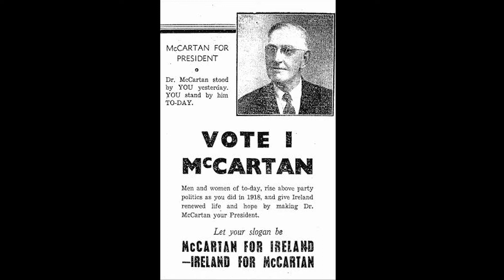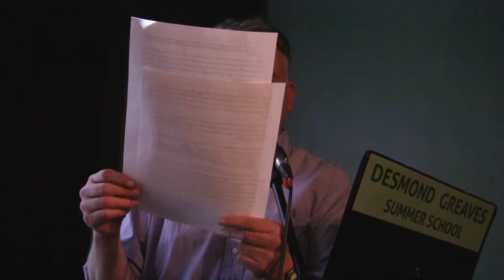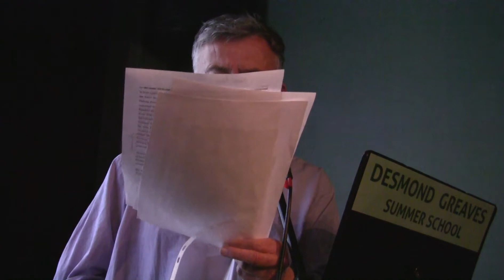The impact of the Russian Bolshevik Revolution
The impact of the Russian Bolshevik Revolution on the foreign policy of Irish Labour and the First Dáil Éireann, 1918-21

Irish and Soviet political and diplomatic exchanges 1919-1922
Michael Quinn - Author of Irish-Soviet Diplomatic and Friendship Relations 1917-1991(Iontas Press, Maynooth, 2017).
Irish Labour and the October Revolution
Emmett O’Connor - Ulster University, author of numerous books and articles on Labour history.